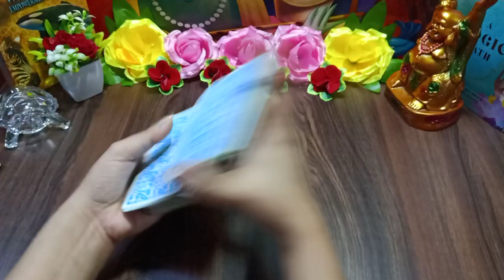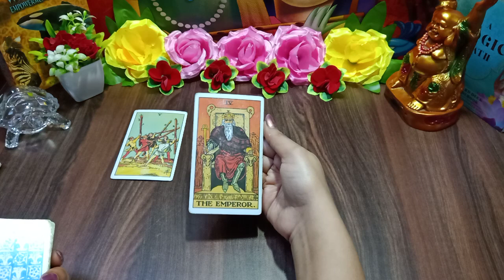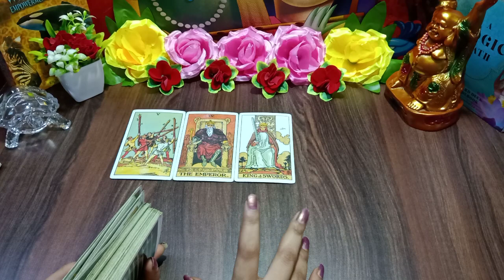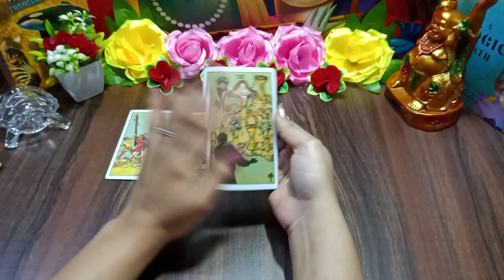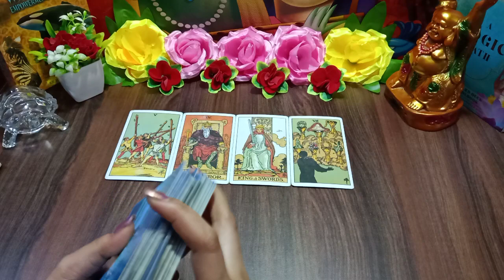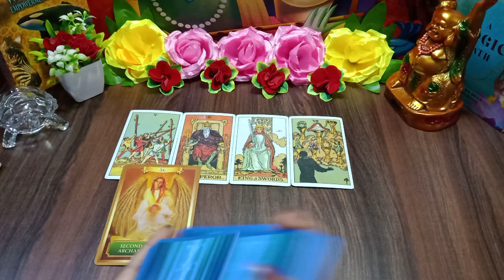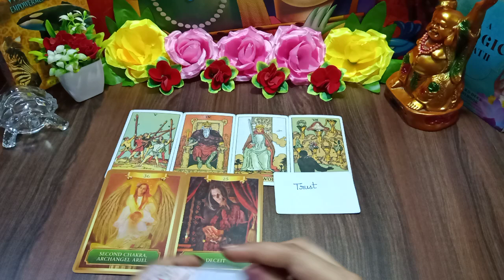♐Dhanu rashi | tarot card reading for sagittarius today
♐Dhanu rashi | tarot card reading for sagittarius today | sagittarius tarot(sagittarius)weekly tarot reading
sagittarius

This video " ♐ Sagittarius Tarot Reading | धनु राशि के लिए क्या है खास | (Dhanu Rashifal 2021))" describes Tarot card reading for the people of the Sagittarius zodiacs in Hindi. This reading elaborates on how the flow of your life will encourage and influence upcoming events and activities. What is special for the people of Sagittarius zodiacs (धनु राशि). Know it and get divine guidance to fulfil your duties and goals.

It would be my great pleasure to guide you!

sagittarius

dhanu rashi